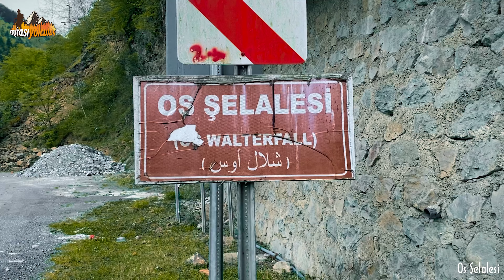Keşfetmeniz Gereken Bir Doğal Güzellik: Araklı'nın OS Şelalesi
Os Şelalesi.
Trabzon'un Araklı ilçesinde bulunan, kendini Bayburt yolu üzerindeki ağaçların arasına gizlemiş şirin bir şelale. Araklı ilçesine 23 km uzaklıkta yer alır.
Yolun hemen sağında bulunan şelaleye yürüyüş yolundan ulaşılabilmektedir. Yürüyüş yolu 200 m civarındadır. Şelalenin yüksekliği yaklaşık olarak 15 metredir.
Özellikle ilkbahar aylarında en yüksek debiye ulaşmaktadır.